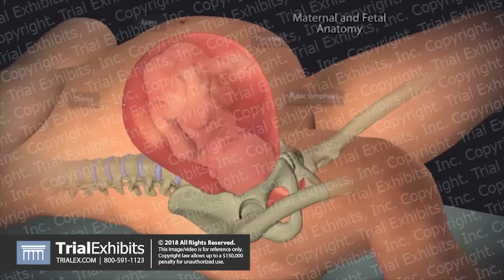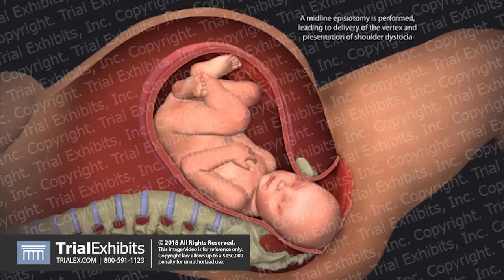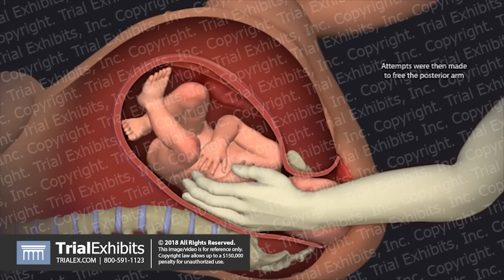Shoulder Dystocia During Delivery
OB_A_1059
This 3D animation of a delivery depicts how shoulder dystocia is caused and ways to prevent the problem. The infant is shown in the womb above the mother's vertebrae and behind the pelvic bones. With contractions, maternal pushing and vacuum suction the infant progresses outward until the head crowns. Various methods to prevent shoulder dystocia are depicted: midline episiotomy, McRoberts position, Wood's maneuver, and rotational maneuver. The infant could not be delivered, so the infant was pushed back into the birth canal (Zavanelli procedure) to prepare for a cesarean section.